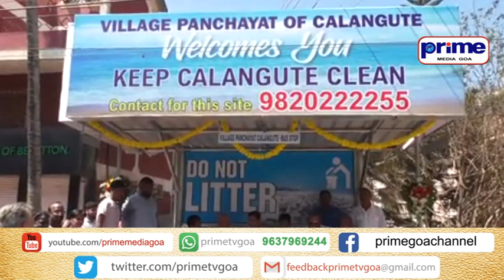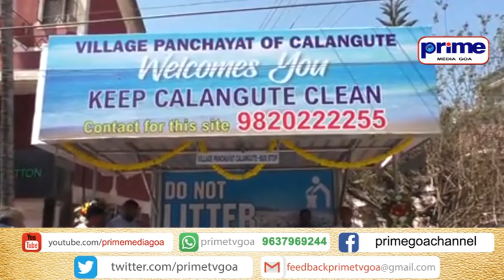TRAFFIC POLICE SHOULD NOT HARASS TOURISTS MICHAEL LOBO